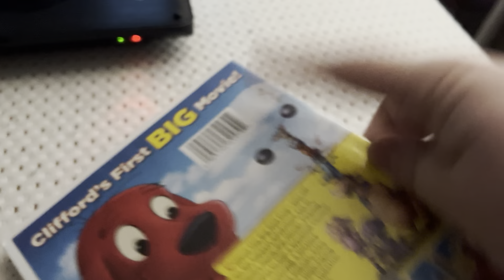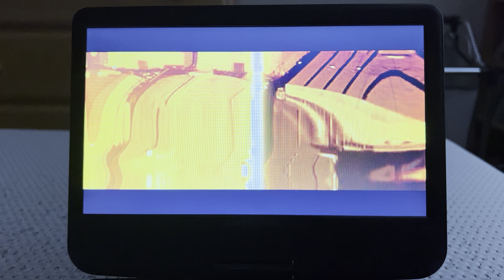Opening To Clifford The Big Red Dog 2015 DVD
List Of Order:
1: DVD Menu
2: FBI Anti-Piracy Warning Screen
3: MPAA G Rated Screen
4: Universal Logo
5: Warner Bros Pictures Logo
6: Scholastic Logo
7: Start Of Film